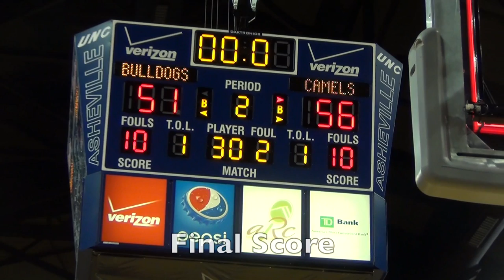UNCA vs. Campbell University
UNCA's loss against Campbell University on February 10, 2015